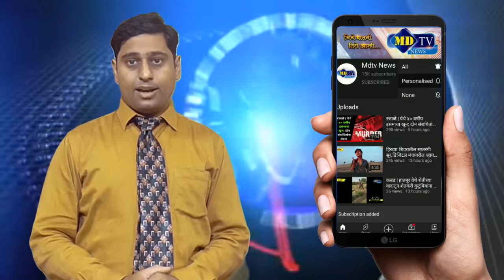नंदुरबार -जिल्ह्यात ग्रामीण भागातील 200 गावात नवनिर्माण सर्व समाज हितार्थ संस्थेकडून लसीकरण जनजागृती